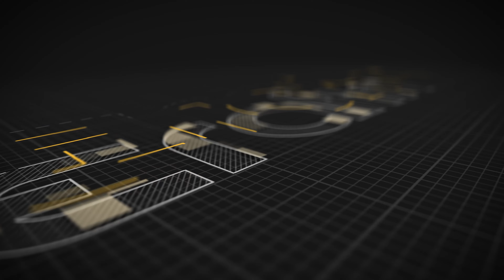Poznaj Krpan CV 14 - Łuparkę do drewna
👉Nie zapomnij dać nam suba
Bądź na bieżąco:

Kim jesteśmy?
Firma Serafin P.U.H. to przedsiębiorstwo, które od 2005 roku działa na rynku maszyn i
urządzeń dla budownictwa, ogrodnictwa, prac komunalnych oraz przetwórstwa i
przechowywania zbóż i nasion.  Cenimy sobie wysoką jakość produktów i innowacyjne
rozwiązania. Naszą wizytówką jest fachowość i dbałość o zadowolenie Klienta. W swojej
ofercie posiadamy szeroką gamę nowoczesnych maszyn i urządzeń.